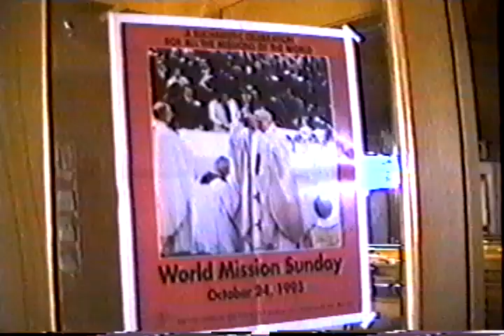Chórek z Parafii Różańca Świętego na IV Sacrosong w Lethbridge_17 Października 1993